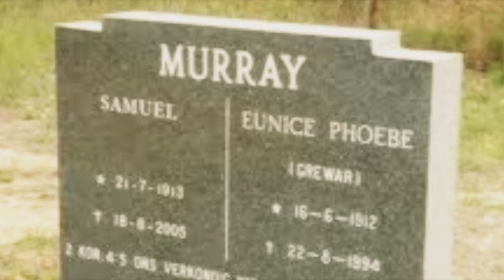Wouldn't It Be Cool...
Sam and Eli explore different situations which might or might not be cool